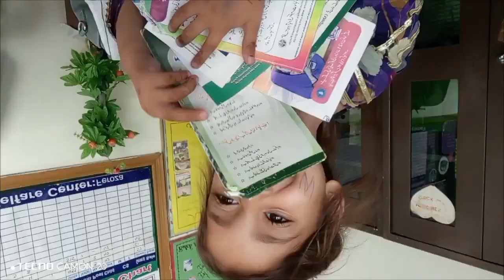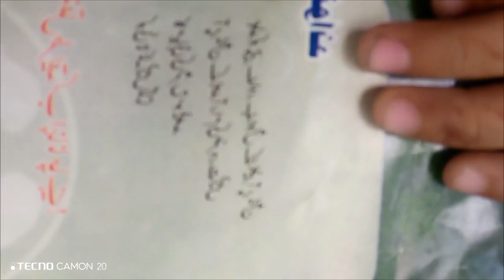alisha ki Eidi 🤣😂aliya_alisha710